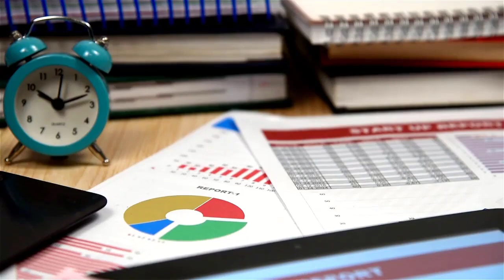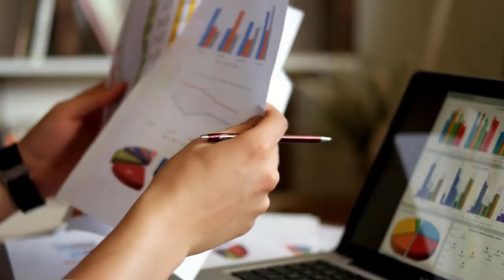क्या आप भी अमीर बनने की जल्दी में है ? No one wants to get rich slowly | The Psychology of Money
Sabse jyada barabd wo hote hai...jo Jaldi me hote hai..
jinhe jaldi, fatafat amir banna hota hai...

aise log bade bure faste hai...
because ...they take huge risk...
they use shot cut...
they easily attact with some so called double your money in 21 days scheme.